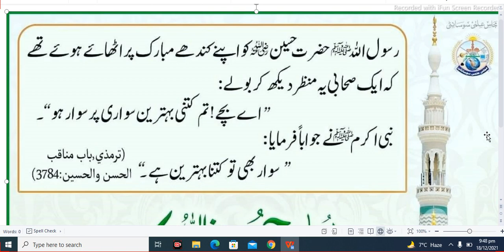Bukhari Ahadees e Mubaraka Hadees in Urdu Sahih Bukhari and Muslim Sharif hadees in Urdu